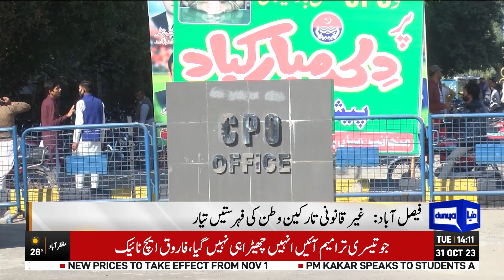Breaking News !! | Afghan Refugees Got Warned | Dunya News